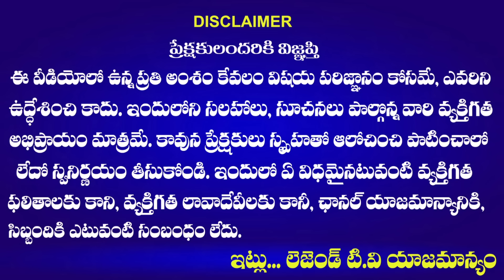Kurchi Thatha Alias Agent Thata Mass Warning To CM KCR | Khala Pasha | Revanth Reddy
Kurchi Thatha Mass Warning To CM KCR | Khala Pasha | Revanth Reddy | LegendTv#legendtv kurchithatha revanthreddy cmkcr agent thatha